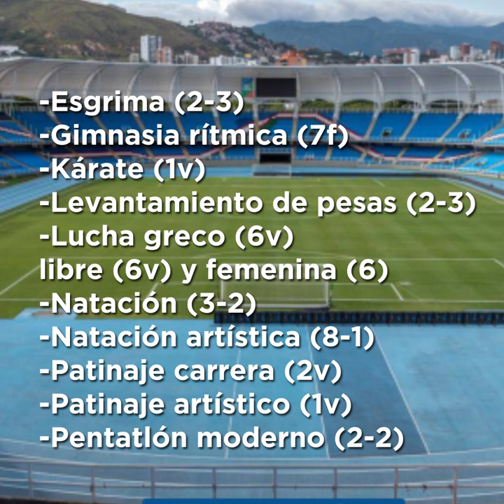Punto Deportivo: Sobre la participación cubana en los Juegos Panamericanos Juveniles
Los primeros Juegos Panamericanos Juveniles transcurrirán en Cali, Colombia, del 25 de noviembre al 5 de diciembre. Cuba confirma hasta el momento 159 clasificados, en 24 disciplinas.
En el certamen,para menores de 23 años, participarán 91 representantes del sexo masculino y 68 del femenino. Al respecto, el siguiente comentario.